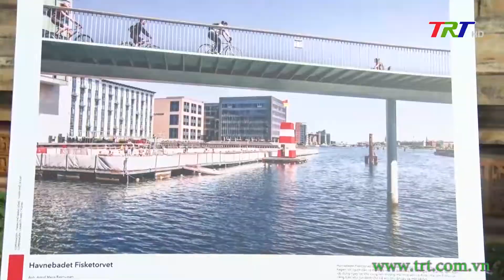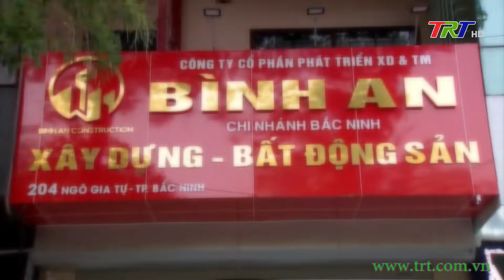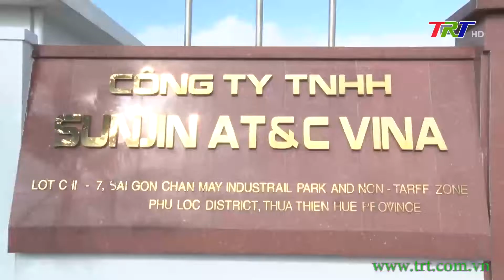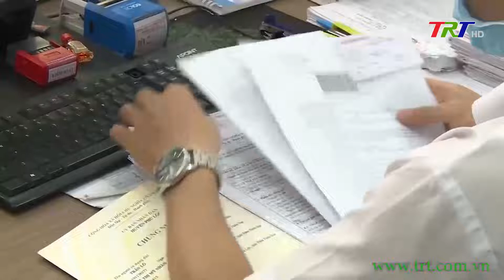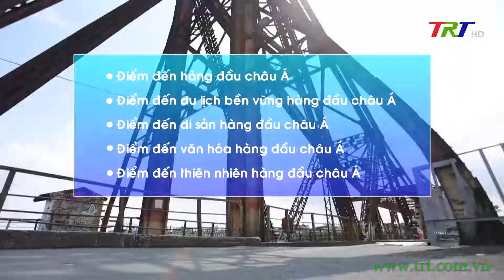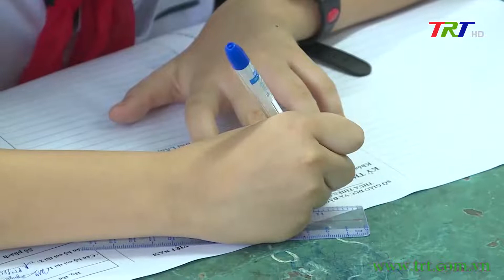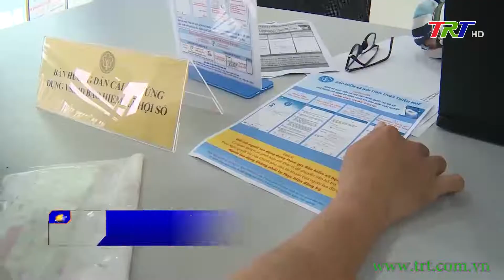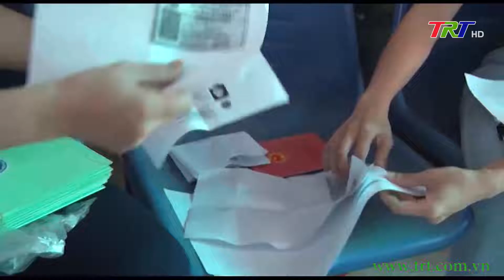Chương trình Thời sự - trưa 07/6/2022 (Thứ Ba)